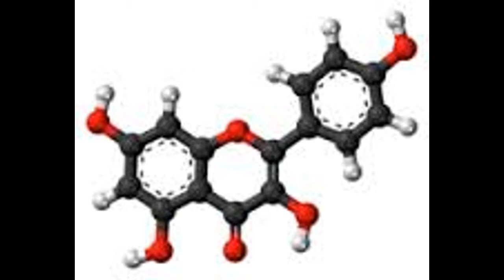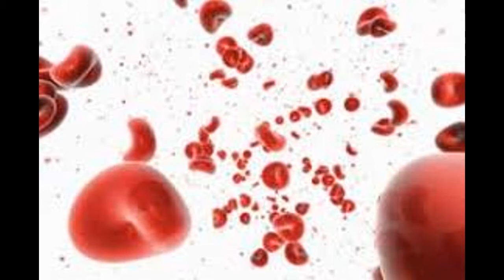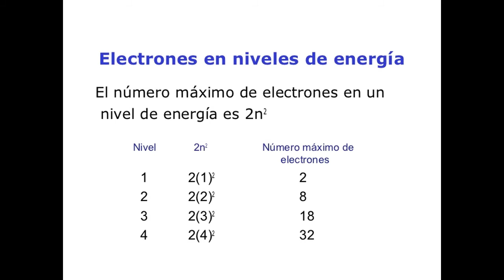Grandes razones para consumir jugo de hoja de papaya, dónde comprar o cómo hacerlo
Si usted está buscando una hierba, una hoja o un vehículo sano para incorporar a su jugo preferido o quizá totalmente nuevo intentar, usted puede desear para implementar el jugo de la hoja de la papaya. Jugo de papaya es una excelente manera de aprovechar sus enormes beneficios para la salud, ya que pocas personas consumen hojas de papaya.